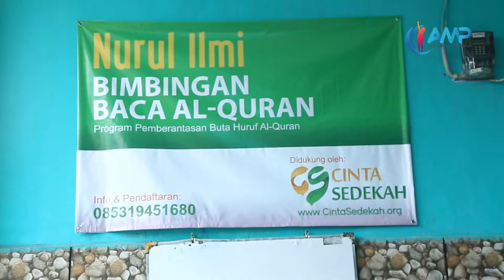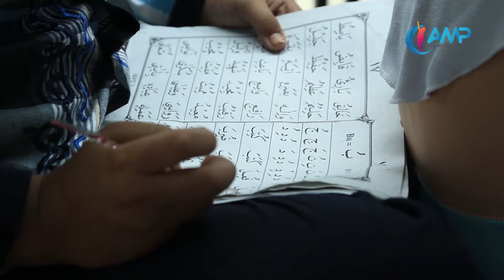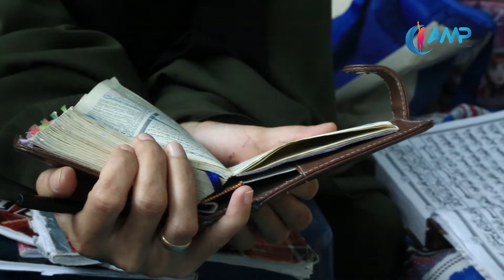Nurul Ilmi ( Program Pemberantasan Buta huruf Al-Quran)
( Program Pemberantasan Buta huruf Al-Quran)
PBHA Program Cinta sedekah